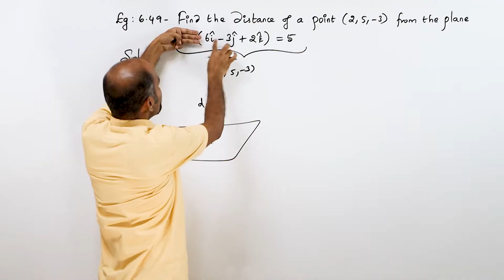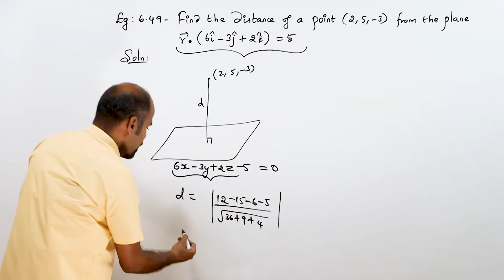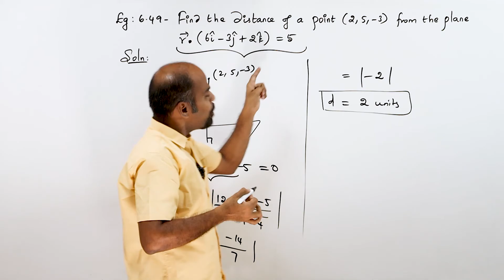+2 | example 6.49 | Vector Algebra | Class 12 | State Board | ram maths